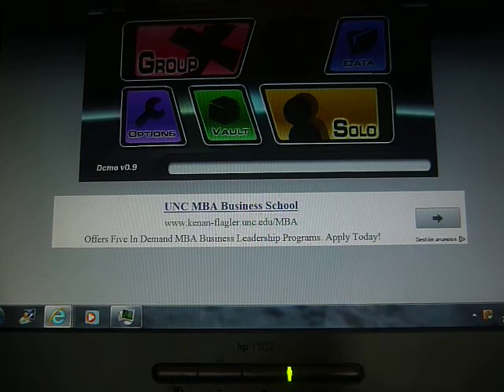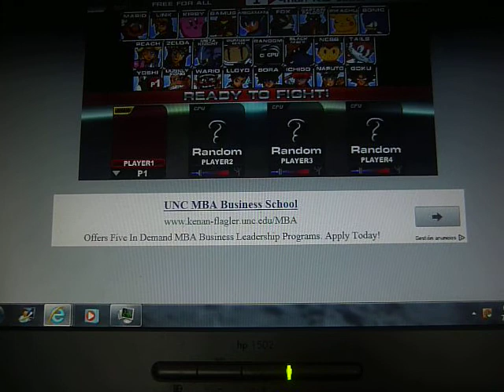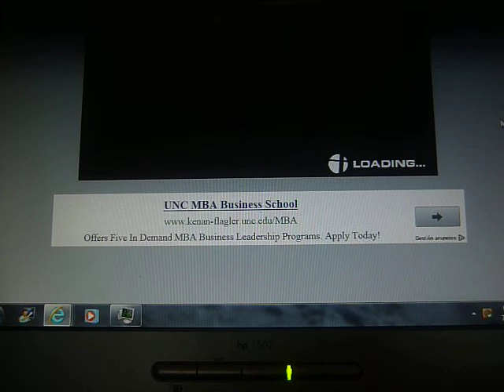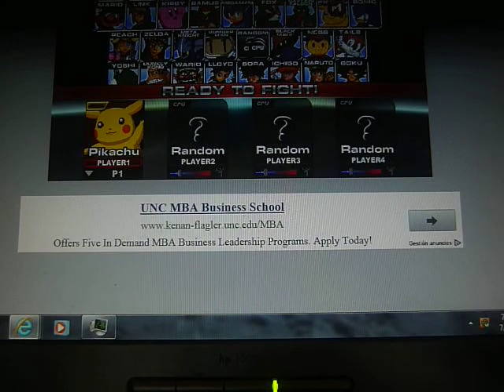What is Jackson*s favorote charactor at super smash flash 2?